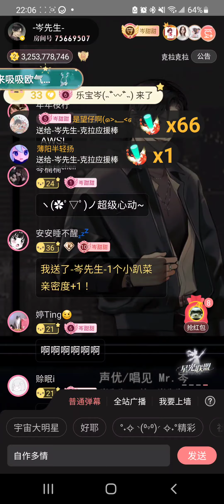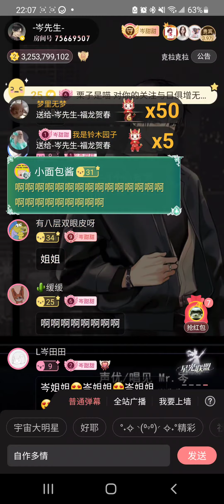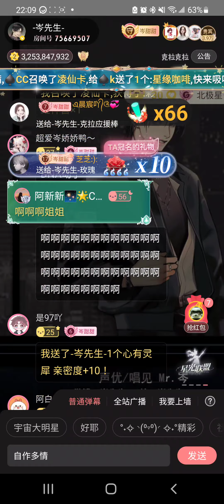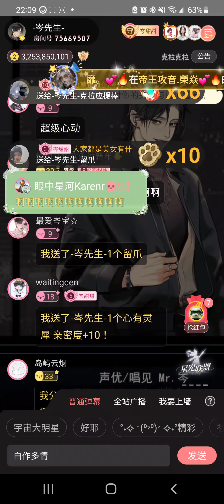岑先生-自作多情(2024-0212)